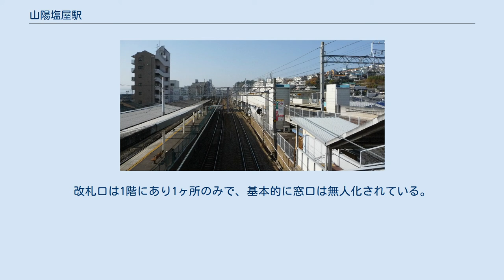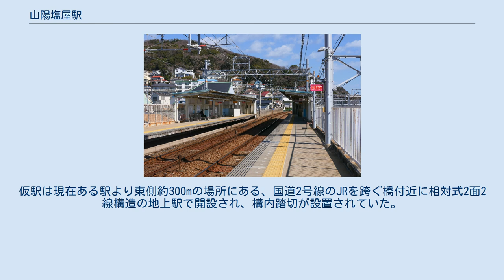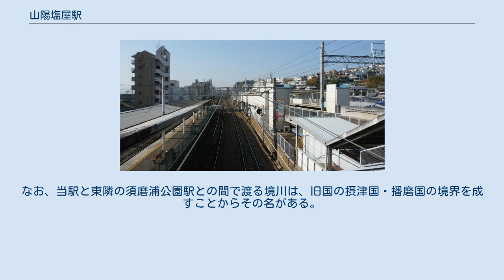山陽塩屋駅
山陽塩屋駅（さんようしおやえき）は、兵庫県神戸市垂水区塩屋町一丁目にある、山陽電気鉄道本線の駅。
 相対式2面2線のホームをもつ高架駅。
改札口は1階にあり1ヶ所のみで、基本的に窓口は無人化されている。
ホームは2階にある。
改札機はGX-8。
 ※のりば番号は設定されていない。
 エレベータ、車椅子用トイレ設置。
 阪神・淡路大震災で当駅周囲は盛土であったため駅設備が大きく損傷した、そのため運転再開にあたってはコンクリートによる高架橋での建設を行い、先に本線部分が復旧され、駅設備の工事が竣工するまでの間、仮駅にて営業を行った。
仮駅は現在ある駅より東側約300mの場所にある、国道2号線のJRを跨ぐ橋付近に相対式2面2線構造の地上駅で開設され、構内踏切が設置されていた。
 ホーム JR線塩屋駅（左）に隣接する山陽塩屋駅 上りは、神戸三宮行と須磨行が毎時2本ずつ発車する。
下りは毎時4本の運行。
 神戸市統計書によると、2013年度の一日平均乗車人員は742人であった。
山陽電鉄全49駅中45位。
 神戸市内の山陽電鉄本線の駅では、須磨浦公園駅、東垂水駅に次いで3番目に乗降客が少ない。
 以下に各年の乗車人員を示す。
 駅東側を塩屋谷川が大阪湾へ注ぐ。
なお、当駅と東隣の須磨浦公園駅との間で渡る境川は、旧国の摂津国・播磨国の境界を成すことからその名がある。